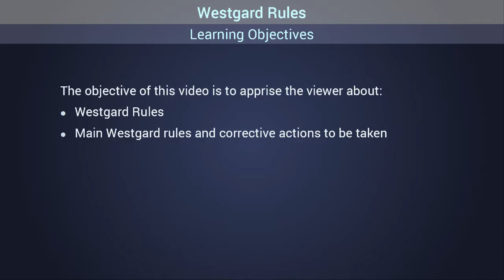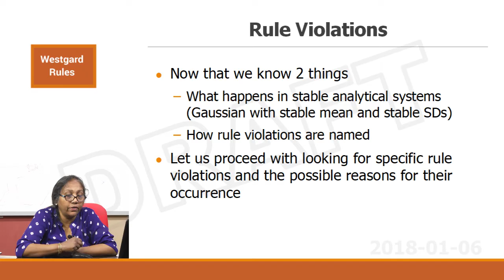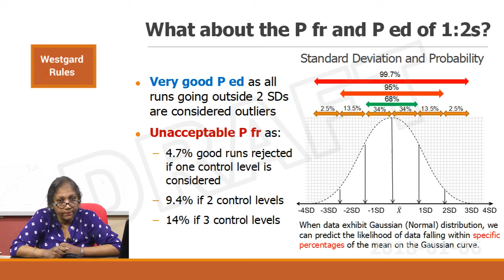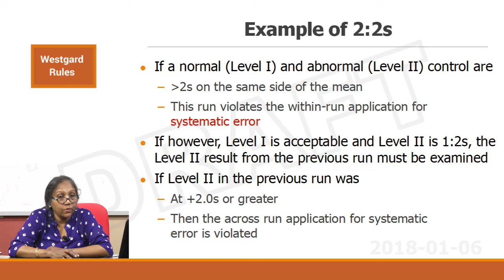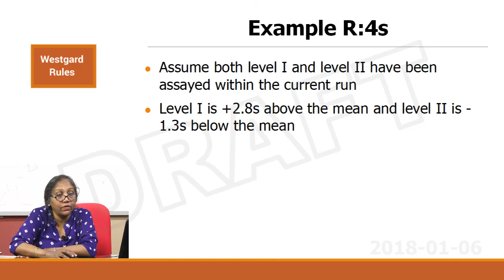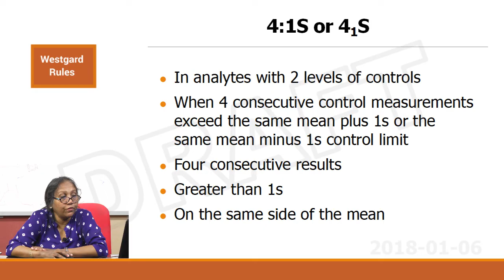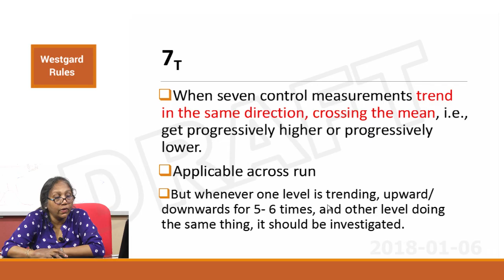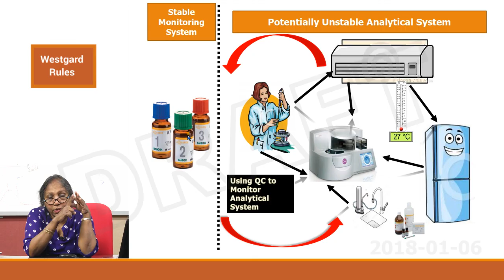Westgard Rules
This video discusses the Westgard Rules, which decide whether an analytical run is in-control or out-of-control. This video provides information on the main Westgard rules and corrective actions to be taken based on the violation.